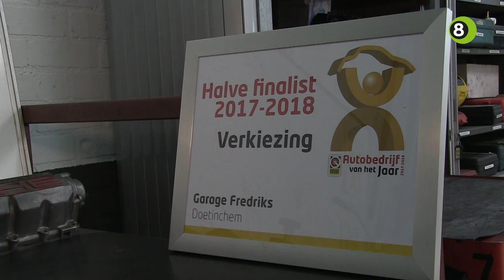Twee Achterhoekse autogarages in top 10 van Nederland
Autobedrijf Geert Stevering uit Ulft en Garage Fredriks uit Doetinchem zijn halve finalisten voor de titel ‘Autobedrijf van het Jaar’. Het Achterhoekse aandeel is groot, want twee van de tien kanshebbers komen uit deze regio.